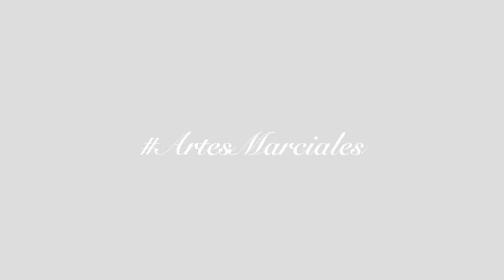Artes Marciales aprendiendo la Forma LUA de Lima Lama Cap. 53